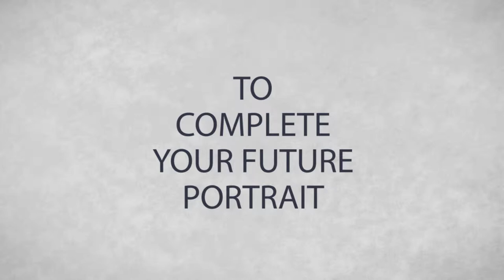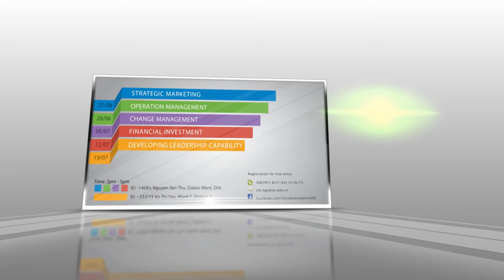[INTERVIEW] Mini-MBA Series Module 5: Developing Leadership Capability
Mini- MBA Series
Module 5: Developing Leadership Capability
Lecturer: Brian O'Reilly-
Director The International Management Initiative for Vietnam (IMIV),
Director The Australian Chamber of Commerce Vietnam (AusCham)